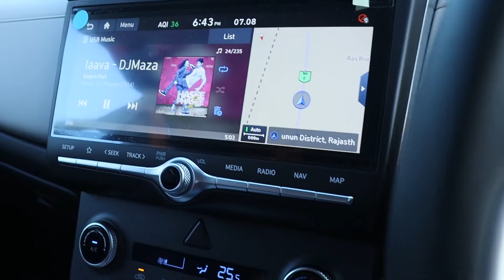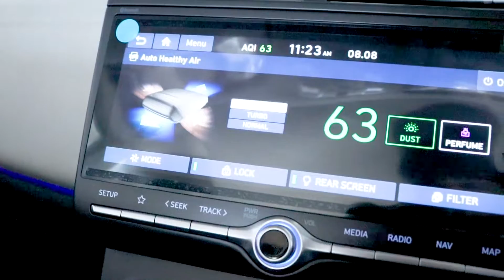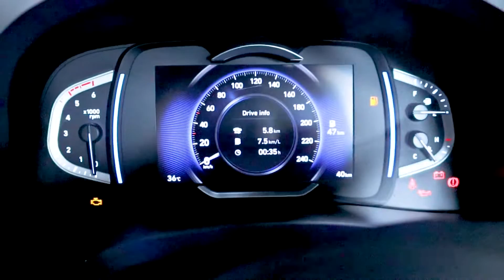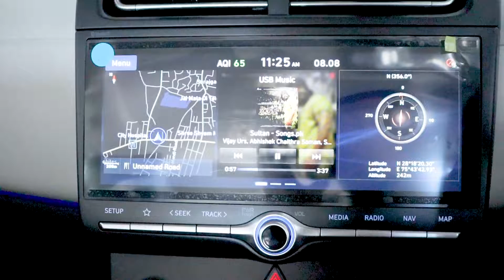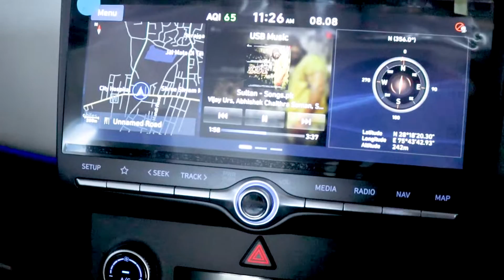Hyundai Creta Bose Music System with Instrument function detail | Bose sound setting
Namaskar dosto !
Today We check Hyundai creta most searchable features bose music system. in this video we see 2020 Hyundai Creta Bose Music System with Instrument function detail with bose music system setting.

Hyundai creta has 10.25 HD Touch screen with 8 bose speaker system. There are following features in this music system
1. Android auto + apple car play
2.  Bluelink
3. in built navigation
4. voice command
5. purifier controls
6. mid controls
7. tuned by bose
8. usb video
9. bluetooth
10. FM radio

MY GADGETS AND TOOLS

FOLLOW ME --